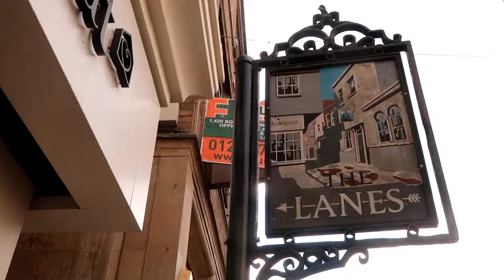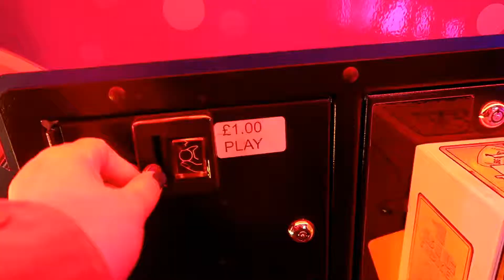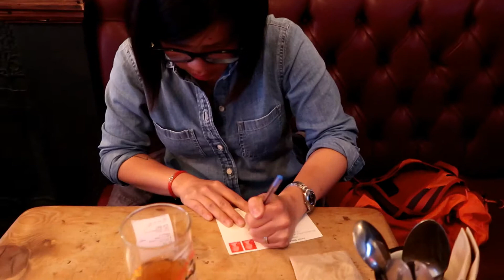May 28 | in 60 seconds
WELCOME TO BRIGHTON!